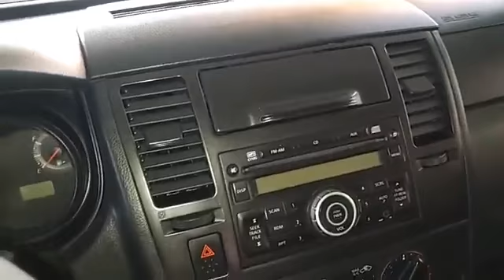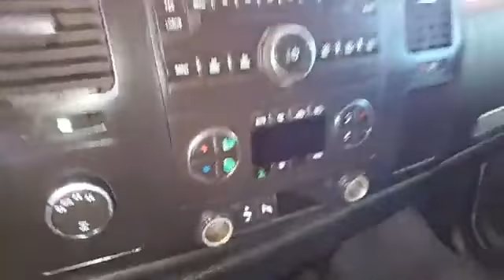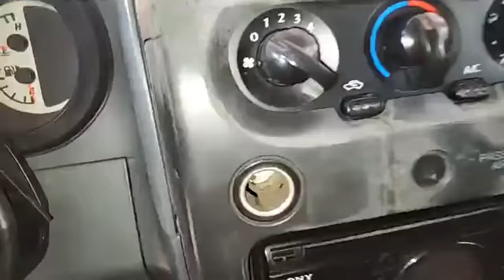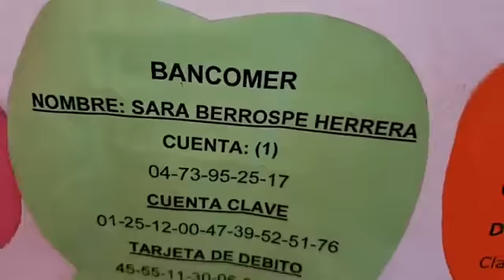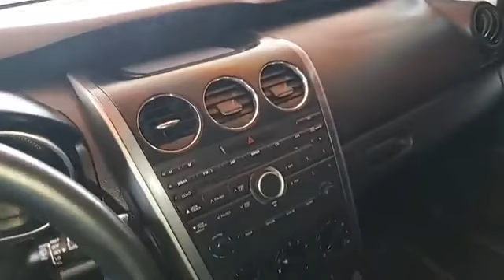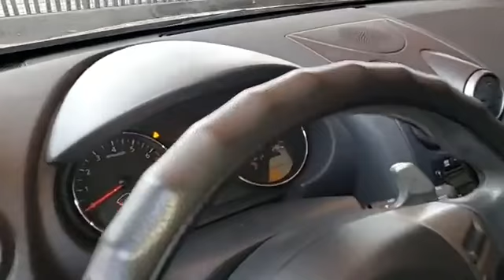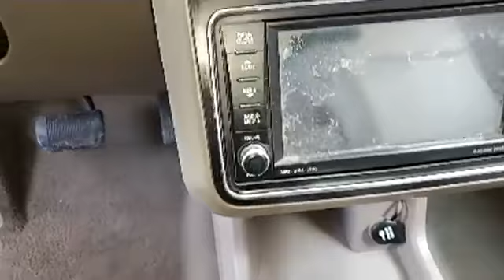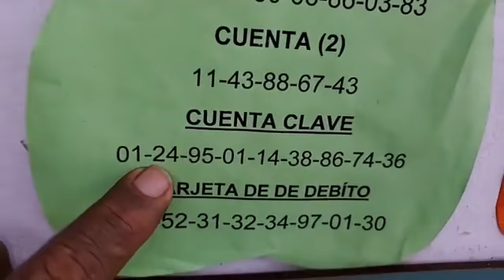DOMINGO 20 DE SEPTIEMBRE DEL 2020 , COMUNICARSE AL 353 53 31616 o 3531099837